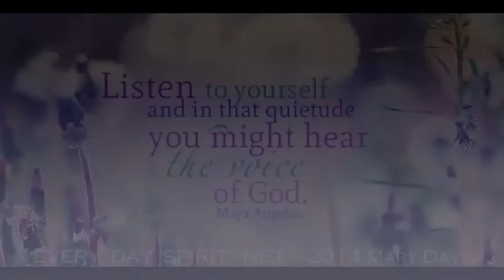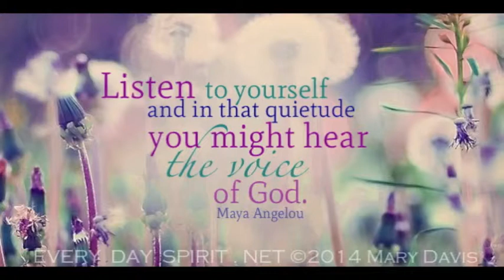Hear God's Voice